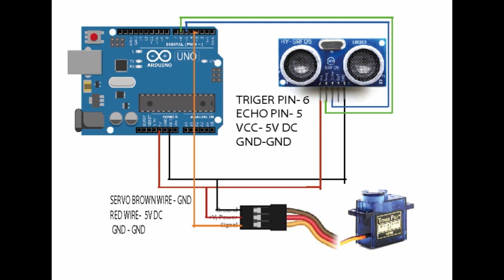How To Make Automatic Trash Bin |EXPERIMENT UAE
Welcome to my new video blog for everyone. This project I have done with a microcontroller board It's easy to do what we've done on the wild cardboard of what can actually be done on the actual search box.